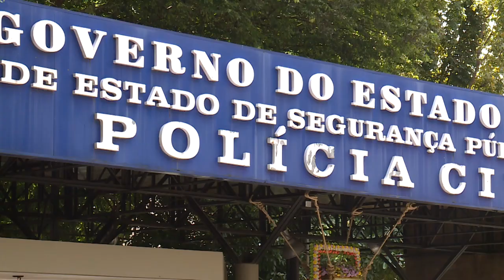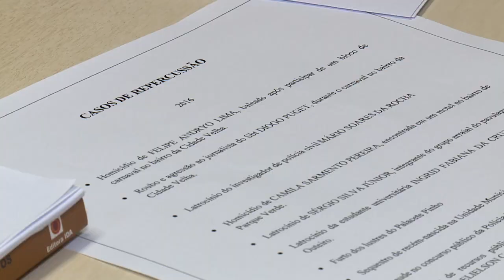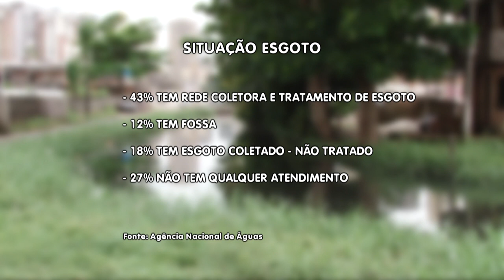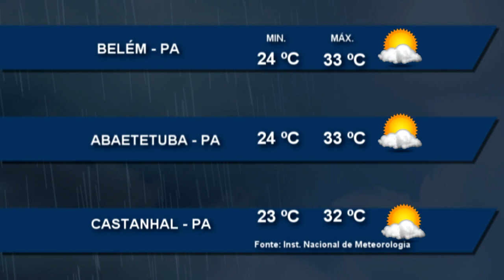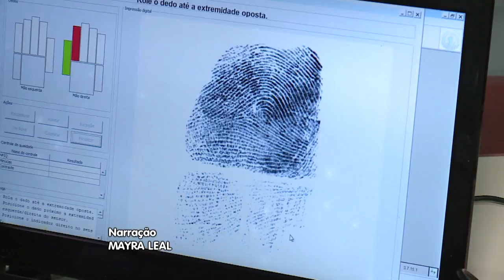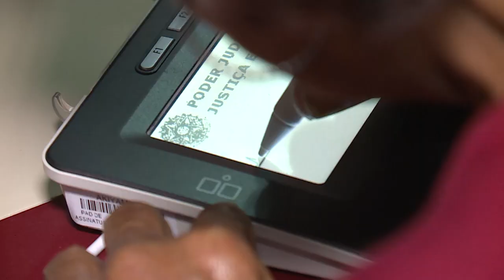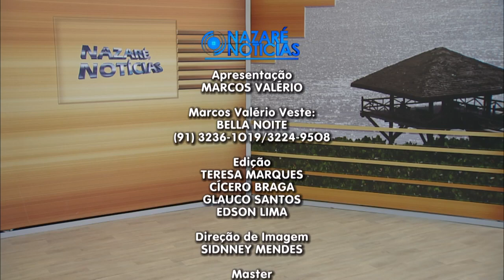Nazaré Notícias - 24/10/2017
Veja nesta edição:

- Tráfico de drogas é a principal causa de denúncias;

- 17 milhões de pessoas morrem vítimas de doenças cardiovasculares;

- Mapa traça informações sobre os serviços de esgoto sanitários no País;

- OAB discutiu violência em Altamira;

- Entulho nas ruas dificultam a passagem de pedestres;

- As dicas para quem vai fazer o ENEM;

- Vinte internos do centro de recuperação de Altamira concluíram o curso de fabricação de produtos de limpeza;

- E uma entrevista com Dom Alberto Taveira Corrêa sobre o “Círio de Nazaré”.